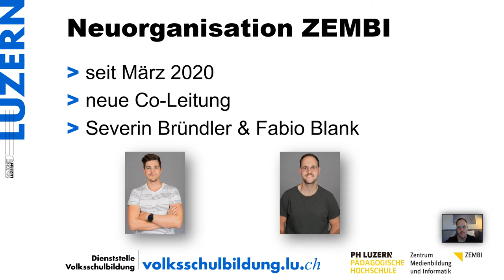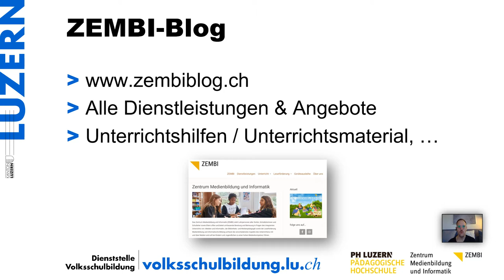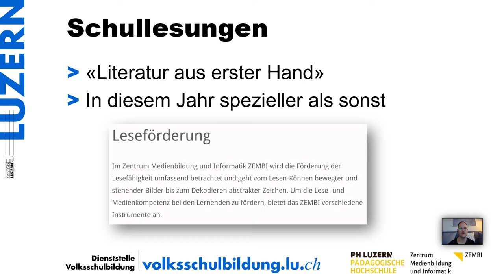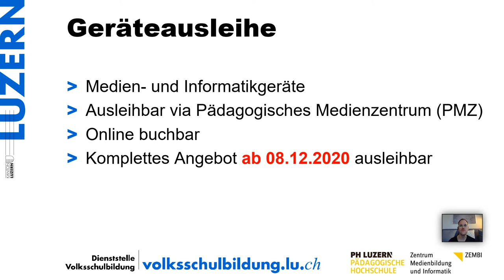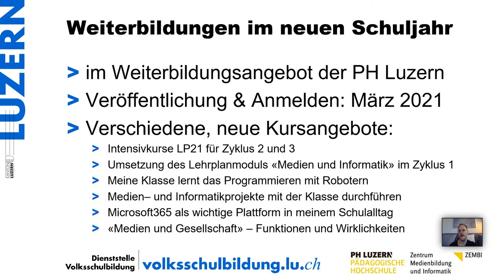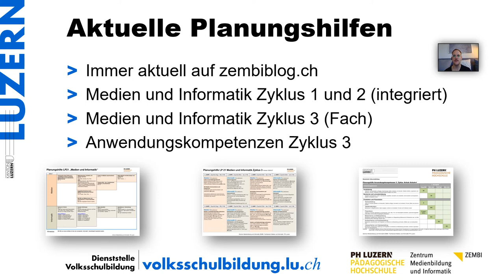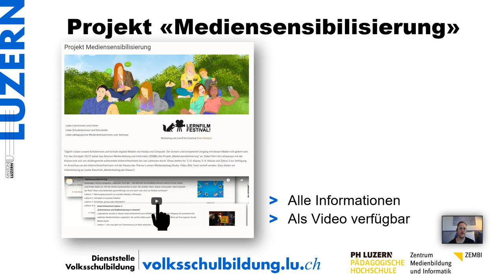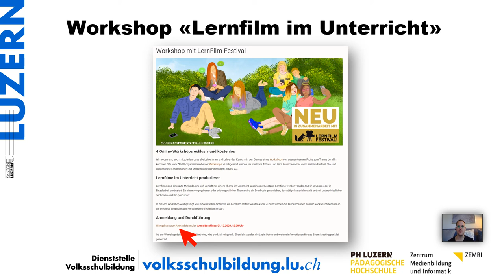ZEMBI Infos für den Informationsanlass VSLU M+I